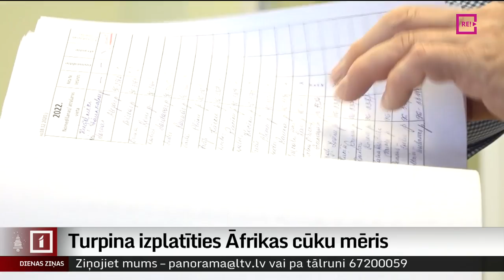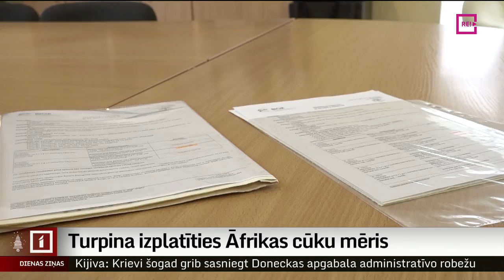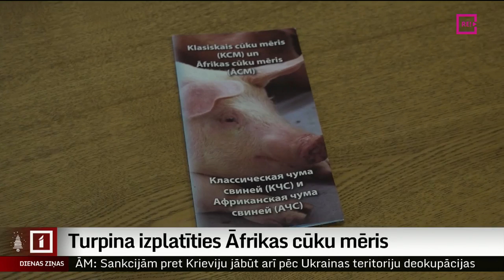Izplatās Āfrikas cūku mēris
Āfrikas cūku mēris Latvijā plosās jau gandrīz astoņus gadus, taču cita risinājuma kā turpināt medīt meža cūkas nav. Izskanējušas versijas par vakcīnas izstrādi, taču līdz šādam risinājumam vēl jāgaida. Pēdējā laikā par mēra uzliesmojumiem ziņots daudzviet reģionos; Vidzemē šogad piedzīvots jau otrais slimības vilnis.